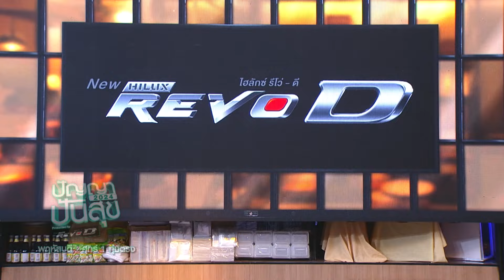ปัญญาปันสุข2024 |EP.37| "แม่นก" เจอแต่เคราะห์หนัก ป่วยโรคพุ่มพวง ซ้ำ ! ตาบอด 2 ข้าง | 9 พ.ค.67 [2/4]